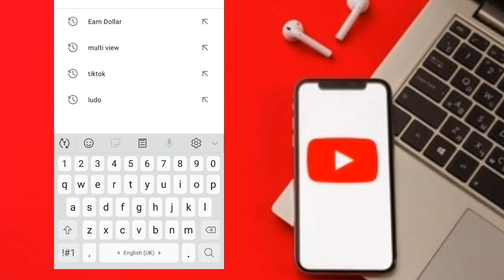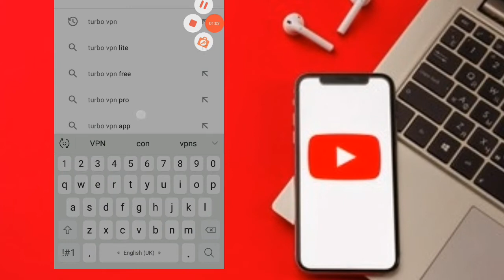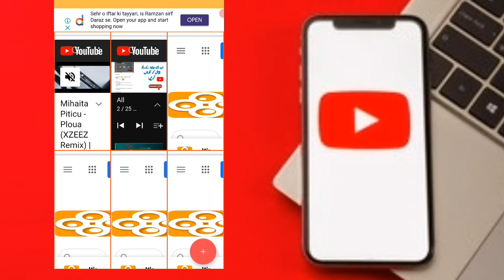How to Complete YouTube Watchtim | Complete YouTube Watchtim just 1 Day | Complete 4k Hours Watch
Time step
1:10 Setup